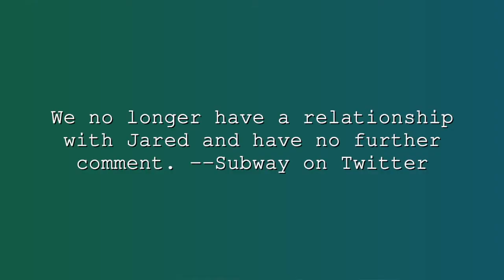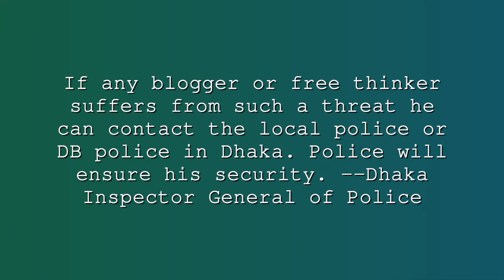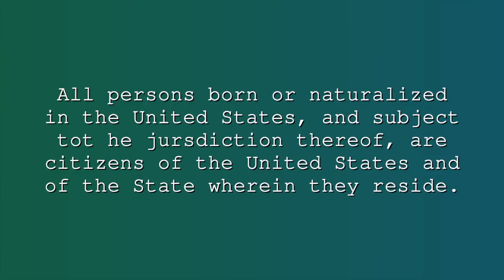NewsUndies NU1534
All the news that shouldn’t be news for August 21, 2015 including:
 * stop.
 * Find The Loony
 * When Exploitation And Submission Collide!
 * But If You Make It Not Illegal...
 * Non-Profit, my @$$
 * Oh, Joy.
 * Don't Make Idle Threats